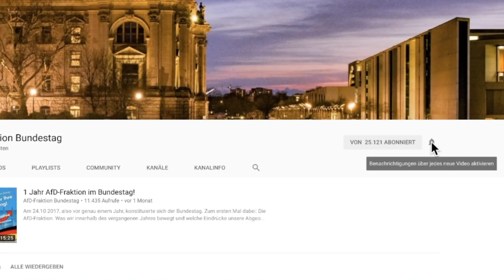Auch internationale Konzerne müssen endlich zahlen! - Stefan Keuter - AfD-Fraktion im Bundestag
Folge uns auch auf Telegram Stefan Keuter zum Thema "Moderne Unternehmensbesteuerung".